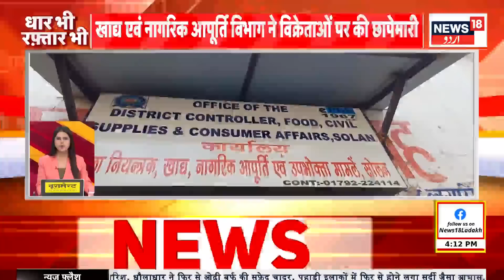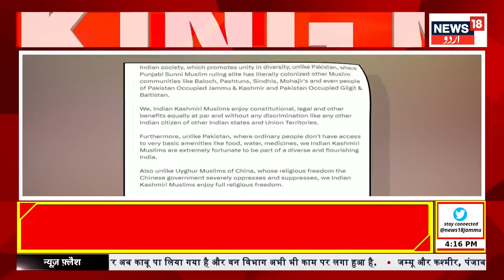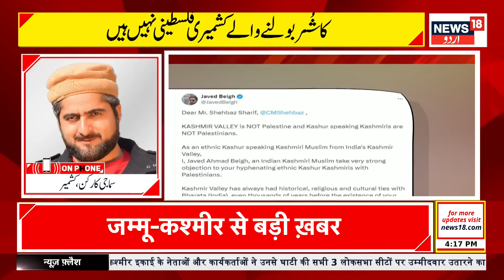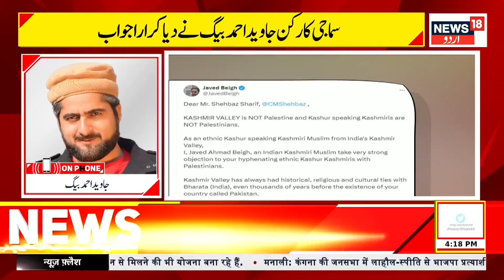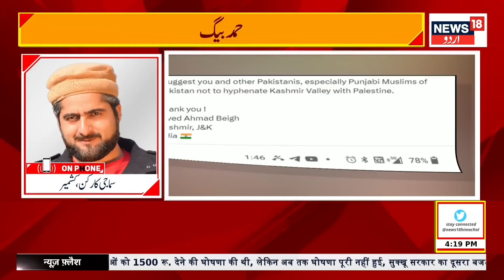Kashmir News: جموں کشمیر کی تازہ تریں خبریں | Srinagar | Lok Sabha Election | News18 Urdu